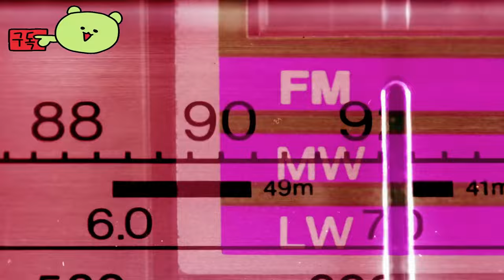텍사스 전기톱 학살 ( The Texas Chain Saw Massacre ) 공식 러쉬 위크 September 23, 2024 예고편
🔴Early Access & TEST Information :

🎀Supported Languages

영어 ✔ ✔ ✔
프랑스 국민 ✔  ✔
이탈리아 사람 ✔  ✔
독일 사람 ✔  ✔
스페인어 - 스페인 ✔  ✔
일본어 ✔  ✔
포르투갈어 - 브라질 ✔  ✔
러시아인 ✔  ✔

🕹️Game content
악명 높은 슬로터 가족 중 한 명 또는 그들의 희생자 역할을 맡아보세요. 1974년의 획기적이고 상징적인 공포 영화를 기반으로 한 3인칭 비대칭 공포 체험인 The Texas Chain Saw Massacre에서. The Texas Chain Saw Massacre에서 광기와 기괴함을 직접 경험해보세요

⚡Game Developer
 Sumo Digital

Th TexasChainSawMassacre